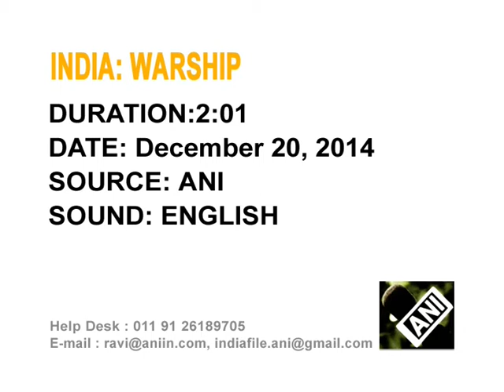21 dec, 2014 - India exports warship to Mauritius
21 dec, 2014 (ANI): India for the first time exports an indigenous warship to Mauritius